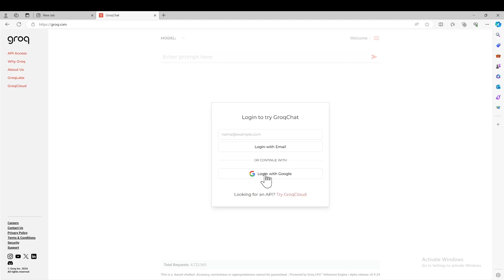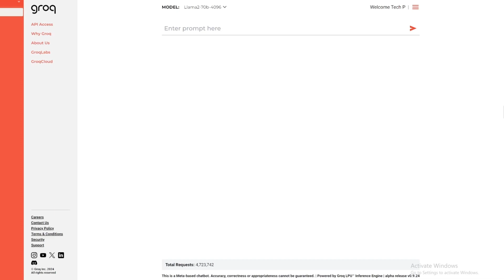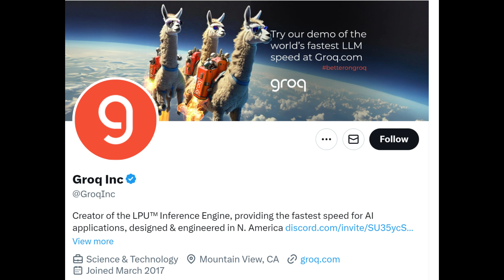Mind-blowing difference shown. Groq AI new hardware is truly lightning fast!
Groq is a Lightning Fast AI Accelerator that Beats every other LLM inference service. This video will do a side by side comparison between Groq and ChatGPT 3.5 and GPT 4.

AMD GPU
5600G (same iGPU, better CPU)
5700G (better iGPU, and better CPU)
ssd drive
DDR4 drive
AM4 motherboard
PSU (power supply unit)
PC Case
if you are interested in discrete GPU

where you developed free chatgpt bot and stable diffusion bot!